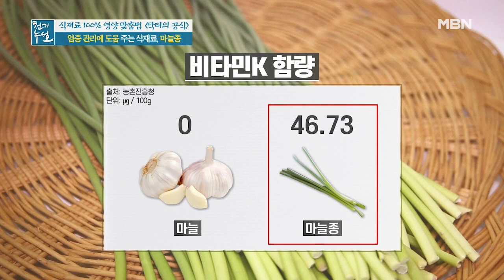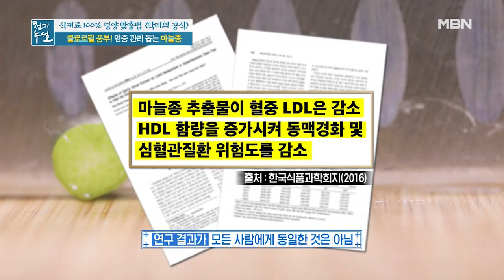염증 관리 돕는 다양한 영양소 가득! 닥터의 식재료 '마늘종' MBN 210402 방송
염증 관리 돕는 다양한 영양소 가득! 닥터의 식재료 '마늘종'